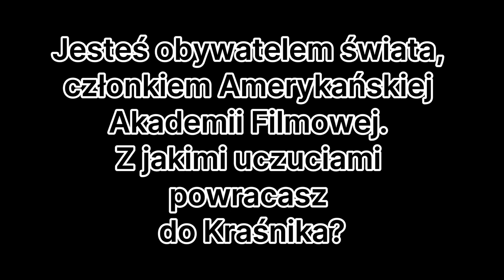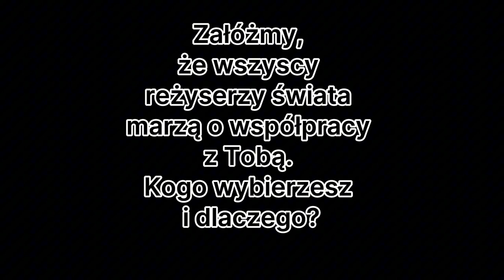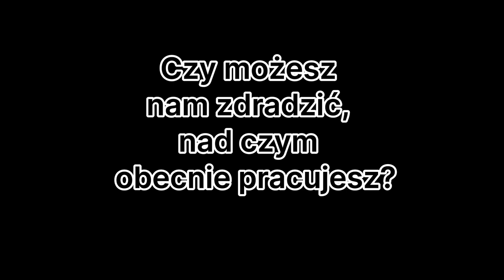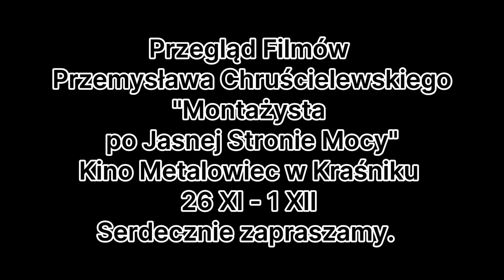chruscielewski rozmowa 02